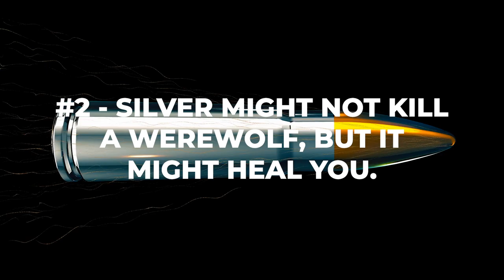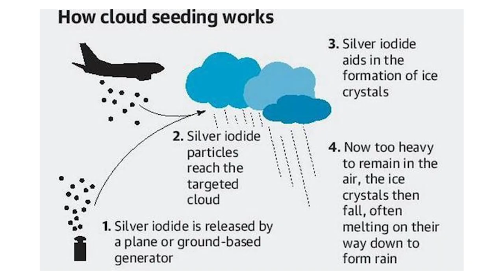Why Invest In Silver: Silver Is The Foundation Of Hollywood & The Global Entertainment Industry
Whenever you take a selfie, watch a movie, record a video, throw a little thanks to silver because none of that will be possible if it wasn’t for silver.

Here are 5 things you need to know to appreciate silver better.

#1- Silver Made EARLY PHOTOGRAPHY POSSIBLE

In the 1720s, German physicist Johann Heinrich Schulze produced the first images with silver. I don’t want to get too technical. Let’s just say that when light hit a piece of chalk dipped in silver nitrate, it changed color which gave Schulze the idea that it could capture images.

A century later, Louis-Jacques-Mandé Daguerre created photographic prints on silver-coated copper plates. At the same time, British chemist William Henry Fox Talbot devised a method for developing an exposed image on silver iodide-coated paper with gallic acid.

It’s silver everywhere. From there, cameras evolved but one thing remained, silver remains the foundation.

#2- SILVER might not kill a werewolf but it might heal you

According to a 2009 review, silver was one of the most important anti-microbial tools in use before the discovery of modern antibiotics in the 1940s.

The ancient Macedonians were likely the first to apply silver plates to surgical wounds. Doctors in World War I used silver to prevent infections when suturing battlefield injuries.

New findings suggested that when antibiotics with a small amount of silver were administered, the drugs killed between 10 and 1,000 times more bacteria than without it.

#3- Silver can make it rain… literally

When regions need rain after a prolonged drought, scientists can “seed” clouds by spraying silver iodide particles into the atmosphere.

In the 1940s, Bernard Vonnegut learned that silver iodide freezes water molecules. In a 2018 study, researchers from the University of Colorado demonstrated the process in actual clouds. The team sent out two planes. one to spray silver iodide and the other to track its course and measure how water responded.

The result? It rained.

#4- Born with a silver spoon

Remember that old saying, “born with a silver spoon in his mouth”? Although now it’s commonly taken to mean that a child was born into wealth, it used to refer to a healthy child. Because of silver’s germ-killing properties, children who were fed with silver spoons were typically healthier babies.

#5- Ever wondered how Astronauts Get Continuous supply of fresh water?

Water is heavy . Every pound launched into space costs thousands of dollars. So on the space station, nothing is wasted. Sweat, urine, and even breath moisture are collected, purified and recycled as drinking water. But despite its origins, the water astronauts drink is cleaner than what’s available to most people on Earth.

And do you know how they do it? Using a filtration and purification system using none other than silver.

So if you think silver has reached its peak in industrial uses, think again. Silver is just starting.